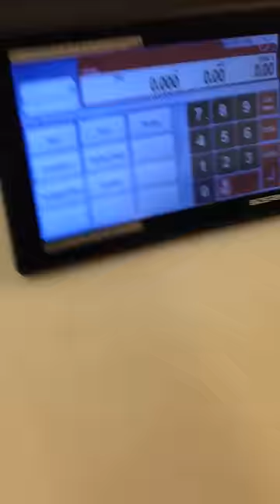Tennesee state record largemouth – 15.20 pounds caught at Lake Chickamauga Feb.13, 2015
This video, taken by Caleb Luzader, shows Gabe Keen weighing his state-record largemouth bass at the Bi-Lo grocery store in Soddy Daisy, Tenn.